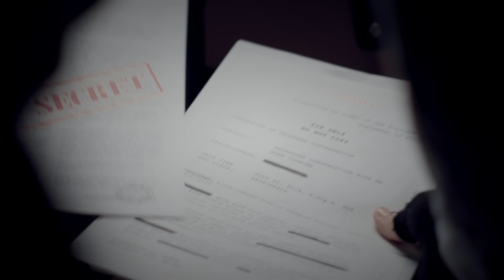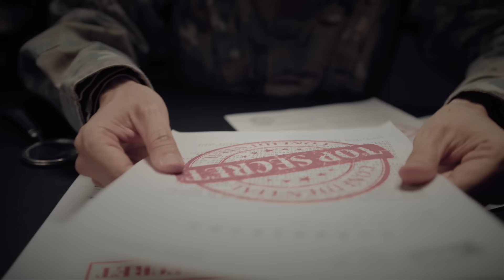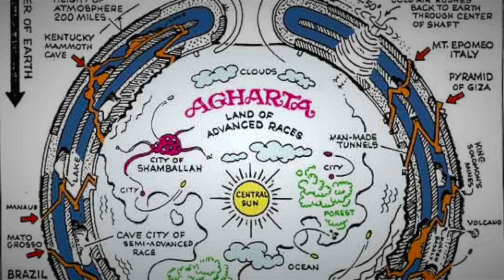El Secreto de la Antártida que NO TE DEJARÁ DORMIR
¿Aquí vive la élite?